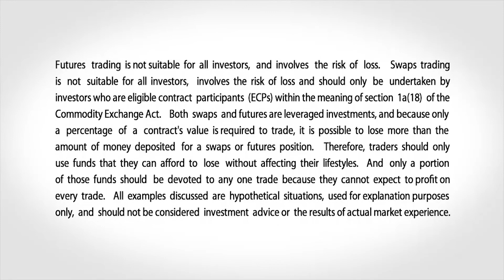July 2 Grains Commentary: Virginia McGathey